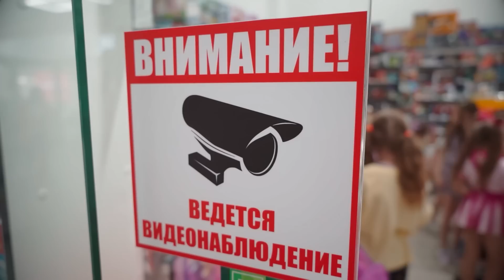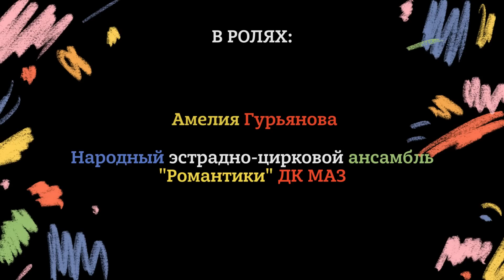22 Серия «Праздник непослушания!», юмористического телесериала "Хочу в кино"!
Смотрите двадцать вторую серию «Праздник непослушания!», - нового юмористического телесериала для взрослых и детей «Хочу в Кино». В сериале вы увидите, как делается настоящее трюковое кино и сложные головокружительные цирковые номера. Мы покажем вам весёлые приключения съемочной команды и актёров на площадке, неожиданные и смешные ситуации, которые поднимут вам настроение. В сериале будет много трюков, музыки и танцев, ведь в съёмках принимают участие юные и талантливые цирковые гимнасты и акробаты, ученики цирковой студии «Романтики», а также тренеры и педагоги. Все те, кого вы увидите, выступают под своими именами и фамилиями без суфлёров и дублёров – у нас всё по-настоящему! Надеюсь, что вам очень понравится наш сериал, ведь мы так старались и сделали для этого всё!
Создатели и участники: ЗАО «8 канал», Киноцентр - Евгения Крыжановского, эстрадно-цирковой ансамбль «Романтики» ДК МАЗ (Минск, Республика Беларусь).

Благодарим за оказанное содействие семейно-развлекательный центр "Динозаврия" в ТЦ "DiaMond.
«ДИНОЗАВРиЯ» — функциональное творческое пространство для семейного отдыха и незабываемого времяпровождения. Самый большой в стране Детский Лабиринт, уникальные шоу с говорящими динозаврами, парковые аттракционы, современные игровые автоматы, красочные локации для празднования дней Рождений и других торжеств — развлекательный центр поистине ценная находка для насыщенного и захватывающего отдыха для всех возрастов, в ТЦ "DiaMond city" - 3 этаж и ТЦ "Тивали" - 4 этаж.